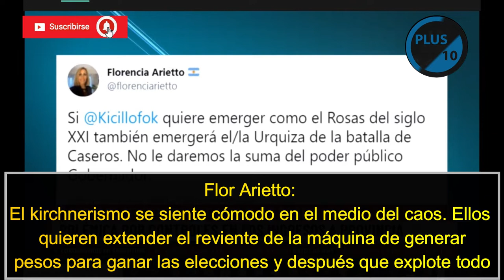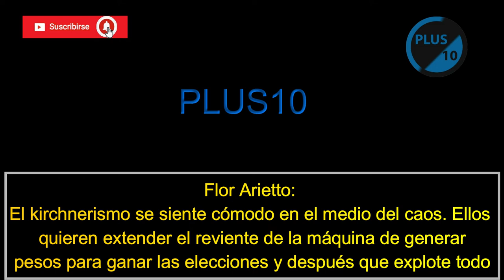Flor Arietto: "El kirchnerismo se siente cómodo en el medio del caos. Ellos quieren extender el revi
Flor Arietto: "El kirchnerismo se siente cómodo en el medio del caos. Ellos quieren extender el reviente de la máquina de generar pesos para ganar las elecciones y después que explote todo..."